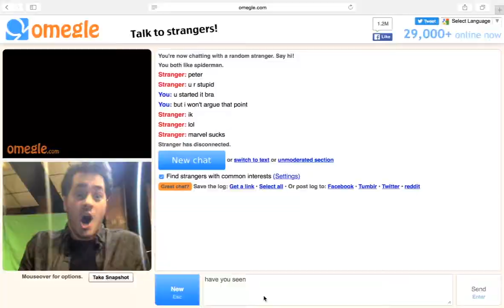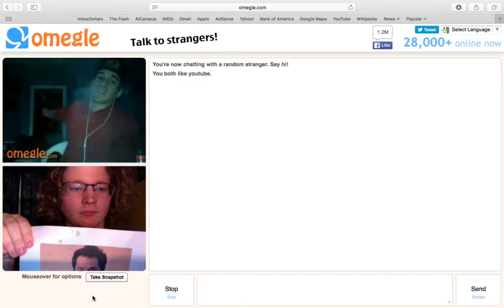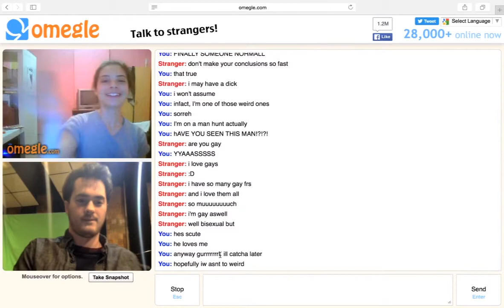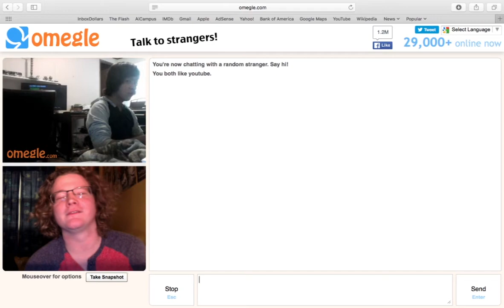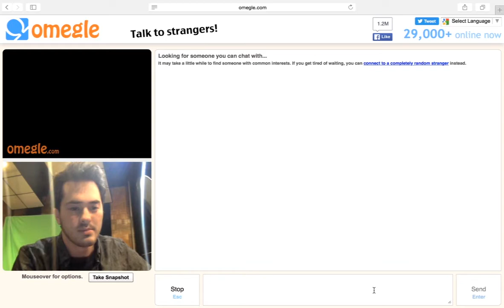The Omegle Man Hunt!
Kyle and Cameron get on Omegle to try and find each other.